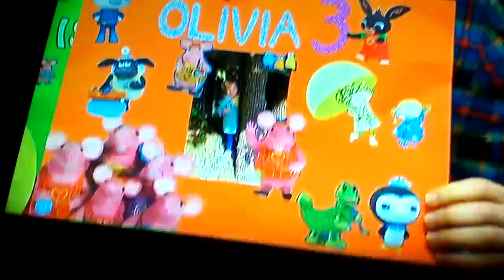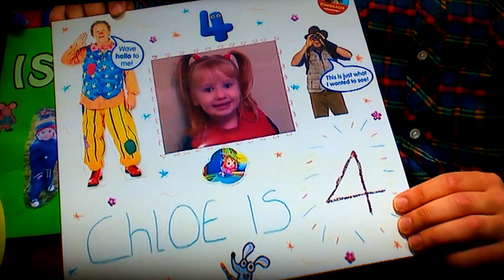Cbeebies Birthday 17 Febuary 2016